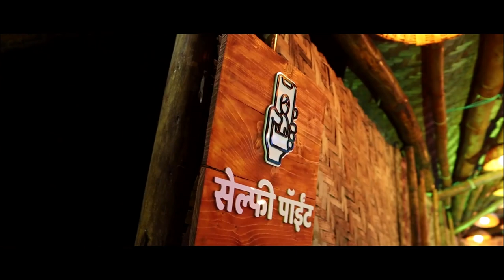उद्यापासून ३१ मार्चपर्यंत विटा बंद || वज्रधारी न्यूज़